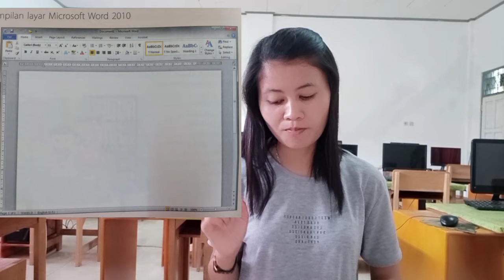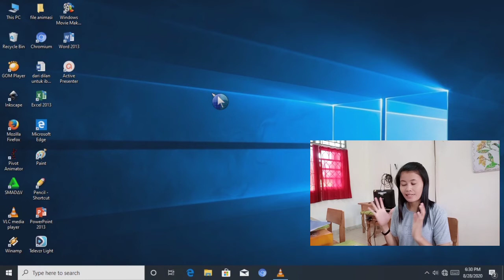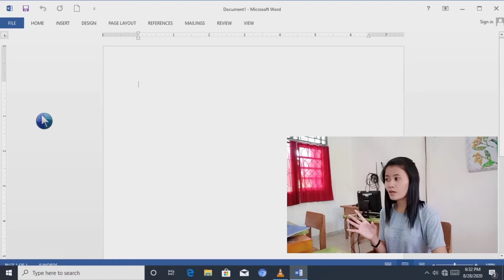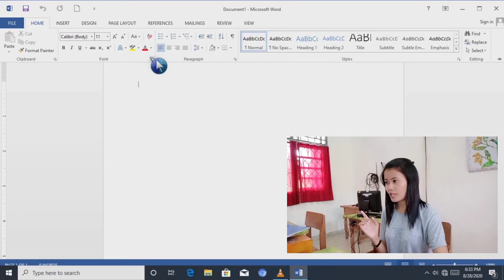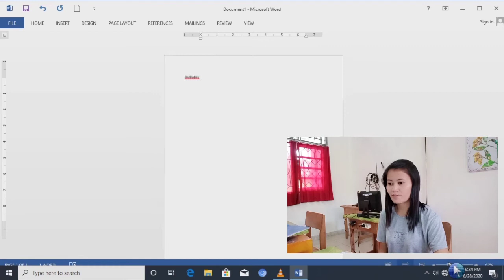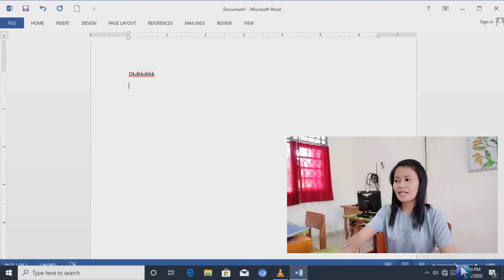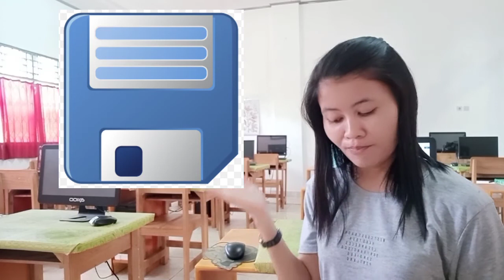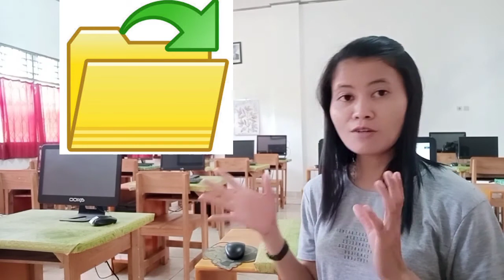TIK Kelas III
Program Pengolah Kata